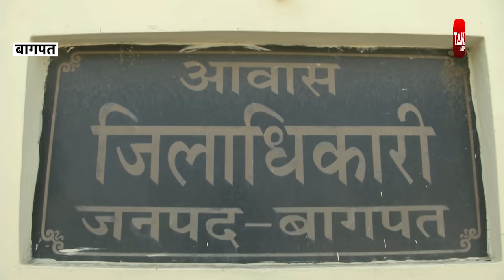UP Village Report: ये तस्वीरें सरकारी दावों के मुंह पर तमाचा है!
बागपत के ढिकौली गांव में ही रहने वाले रतन लाल की पत्नी की मौत कुछ दिन पहले हुई है| रतन लाल के मुताबिक उनकी पत्नी पूनम बुखार आया और हालात बिगड़ी जिसके बाद दम निकल गया|ऐसी दर्दभरी दास्तां सिर्फ रतन लाल की नहीं बल्कि गांव में कई लोगों की है...गांववालों का कहना है कि सब कुछ भगवान भरोसे है|